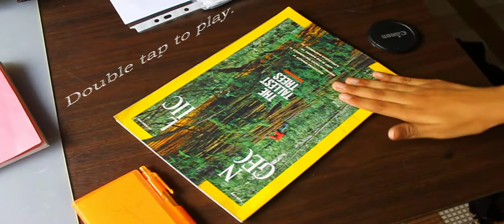Tracking Attempt 1 - AE CS4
My first successful attempt in playing with tracking functionality in After Effects CS4.

Hand used:
My sister's

Oh, and the audio's a little weird, I know :P